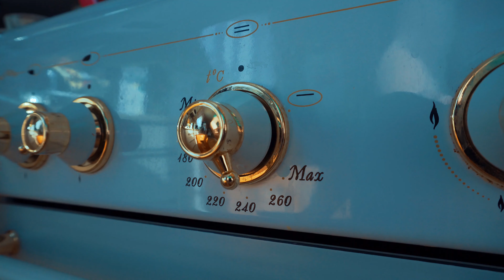Как подготовить алюминиевые формы для выпекания хлеба и выпечки. Обжигаем чугунную посуду в духовке.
Многие думаю сталкивались с вопросом как подготовить алюминиевые формы для выпекания хлеба. Алюминиевые формы очень удобные в применение. Хлеб в алюминиевых формах получается очень вкусный и с хрустящей корочкой. Ну а как я буду обжигать алюминиевые формы в духовке я покажу в своем видео.